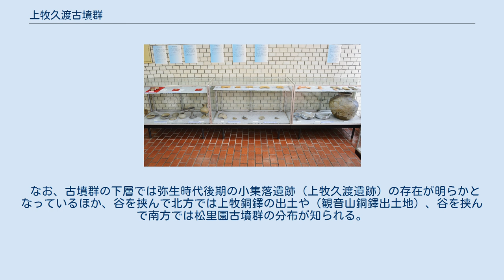上牧久渡古墳群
上牧久渡古墳群 遠景 上牧久渡 古墳群 上牧久渡古墳群の位置 上牧久渡古墳群（かんまきくどこふんぐん）は、奈良県北葛城郡上牧町上牧にある古墳群。
8基が国の史跡に指定され、3号墳の出土品が奈良県指定有形文化財に指定されている。
 出土品上牧町役場展示。
 奈良盆地西部、馬見丘陵の南西端における、標高約70メートルの独立丘陵上に営造された古墳群である。
前方後円墳1基（1号墳）・円墳6基（2・4-8号墳）・方墳1基（3号墳）の少なくとも8基から構成される。
かつては1号墳のみが円墳の「久渡古墳」として知られていたが、2011年度（平成23年度）に古墳群として認知されるとともに、同年以降に発掘調査が実施されている。
 古墳群のうち1号墳は唯一の前方後円墳で、墳形は不整形な前方後円形をなす。
近代頃に墳丘が大きく破壊を受けているため詳細は明らかでないが、古墳時代前期頃の築造と推定される。
また3号墳は、出土品に大阪府の和泉黄金塚古墳東槨出土鏡と同型の中国製の画文帯神獣鏡があるほか、奈良盆地中西部では最古級の古墳とされ、当時の畿内ヤマト王権の中心地である奈良盆地南東部の平野の大和古墳群・柳本古墳群とは異なる規模・構造・立地であるとして注目される。
加えて古墳の築造は飛鳥時代まで認められており、古墳時代初頭から飛鳥時代まで断続的に多様な古墳が営まれた点で、当時の葛城地方北部の地域特性を考察するうえで重要視される古墳群になる。
 8基の古墳域は2015年（平成27年）に国の史跡に指定され、3号墳の出土品は同年に奈良県指定有形文化財に指定された。
現在は史跡整備の実施が検討されている。
 なお、古墳群の下層では弥生時代後期の小集落遺跡（上牧久渡遺跡）の存在が明らかとなっているほか、谷を挟んで北方では上牧銅鐸の出土や（観音山銅鐸出土地）、谷を挟んで南方では松里園古墳群の分布が知られる。